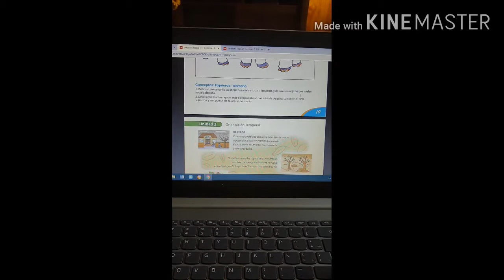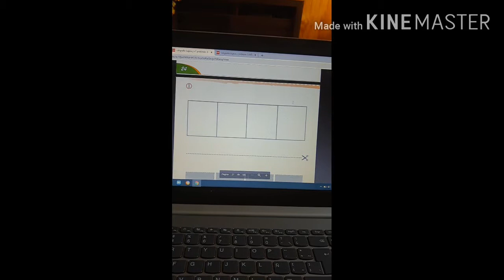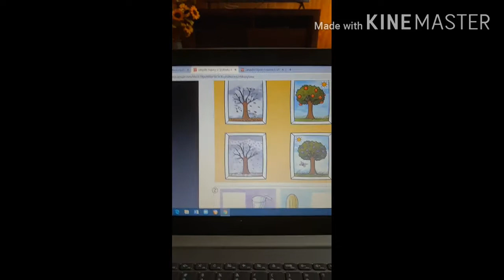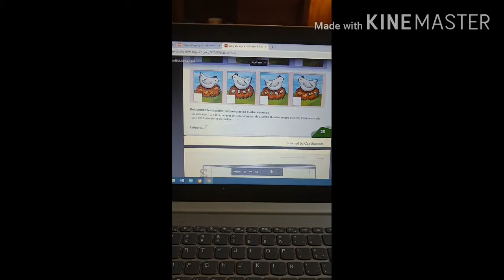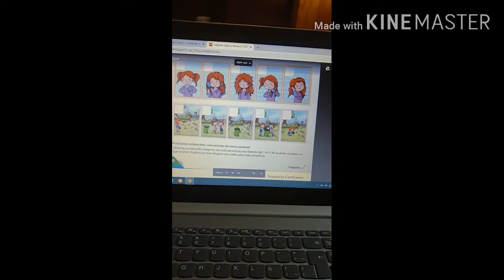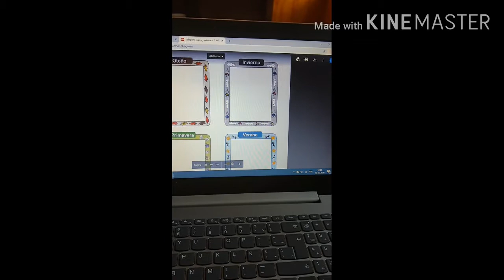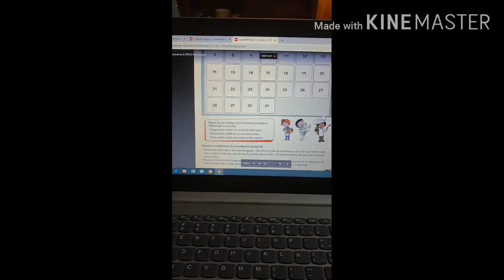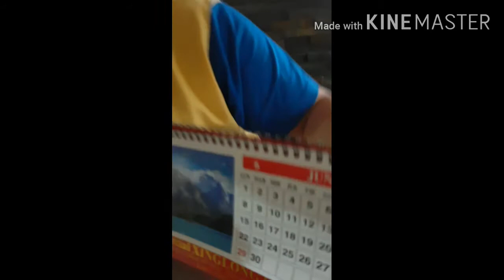Tareas Libro: Lógica y Números